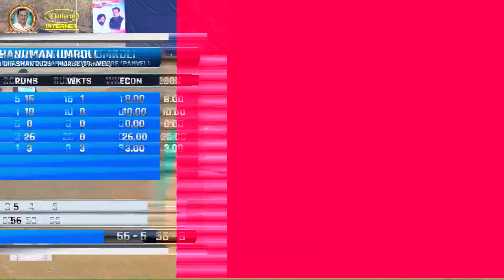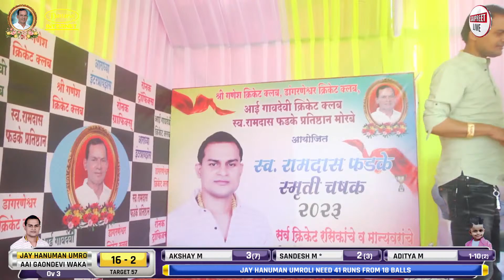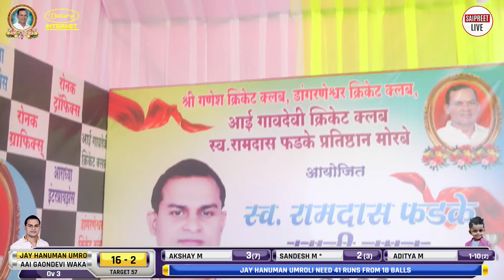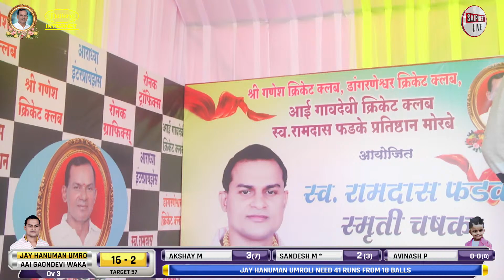AAI GAONDEVI WAKADI VS JAY HANUMAN UMROLI